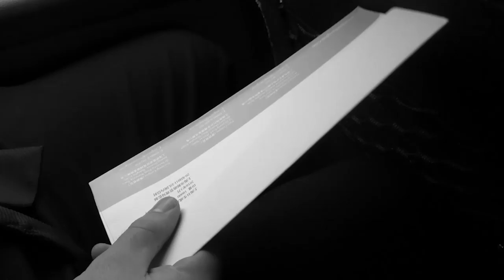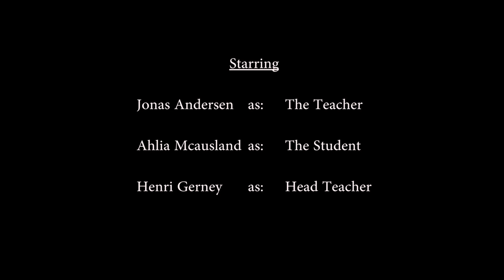In Clear Dark (2012)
A film noir pastiche, following a teacher caught over his head when he starts taking gifts from a female student